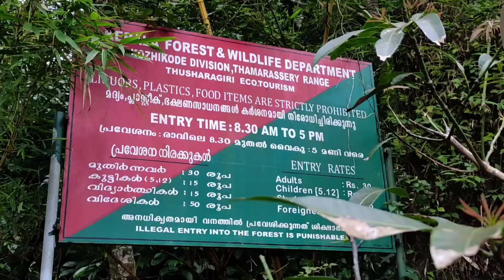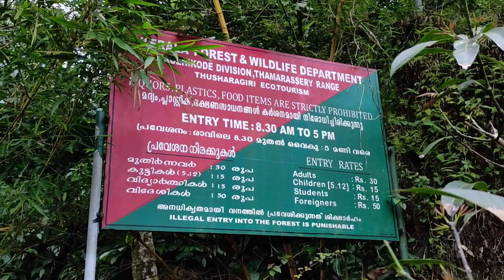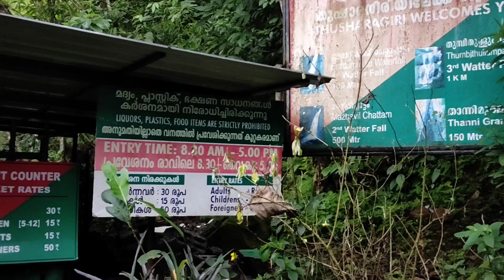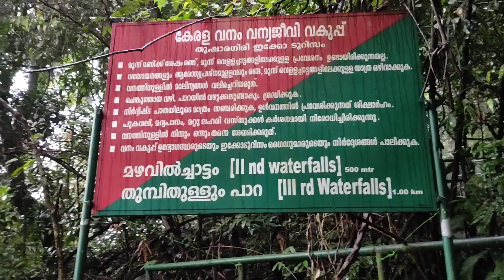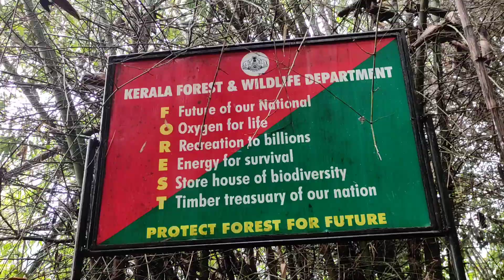EP:5 തുഷാരഗിരി waterfalls. കഥ പറയുന്ന കോഴിക്കോട്.